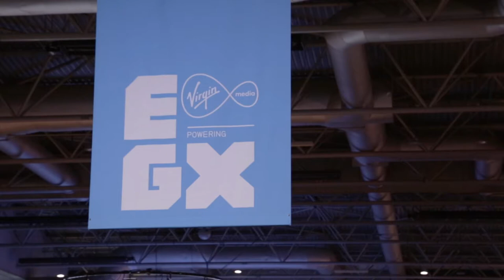The Lost Bear PSVR Game Interview | Jack Bennett from Odd Bug Studio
I interview Jack Bennett, the lead designer and CEO of Odd Bug Studio, the company behind The Lost Bear PSVR Game. This game is unique in the sense that it's a 2D platformer in a VR world!

We chat VR, 2D platformers and what games Odd Bug Studio have in store for us next!